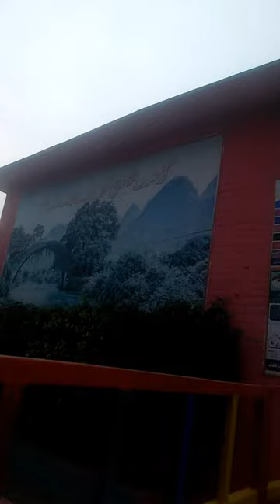Schools in lockdown_2021#shorkot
Everything you Want to eat I will teach you ask me in comments I will help you to cook easily,rolls, quarma, karahi, dessert, chocolate, dahi bhalay, bread, chicken, mutton ,fish, curry snaks, cakes, Jam, corona, covid19, cakes,